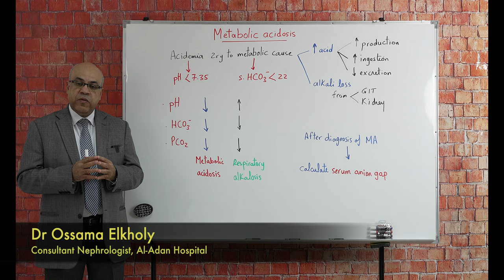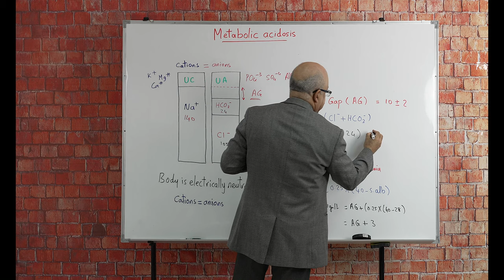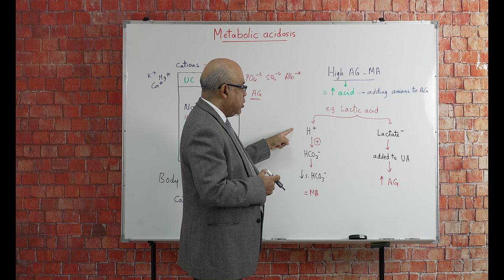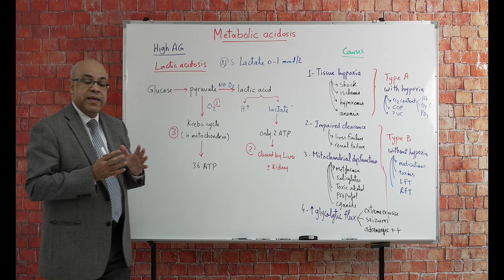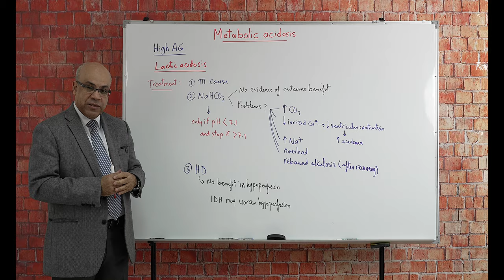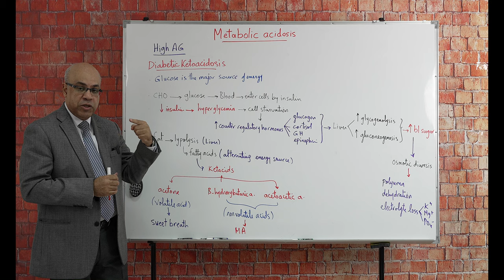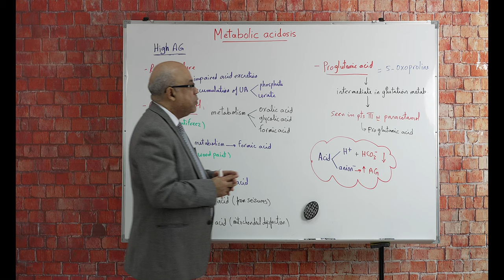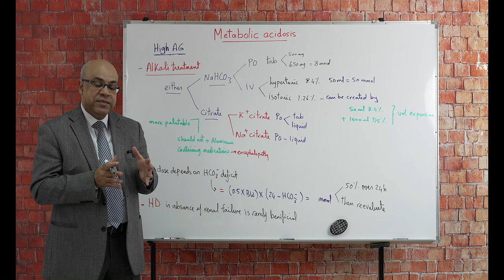Acid-base (12): Metabolic acidosis (part1) High anion gap Dr/Ossama Elkholy